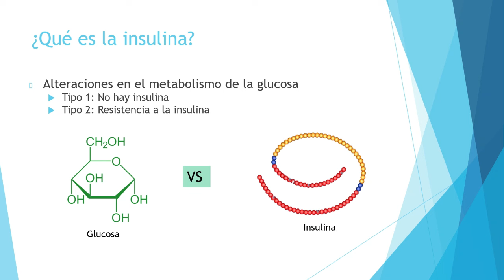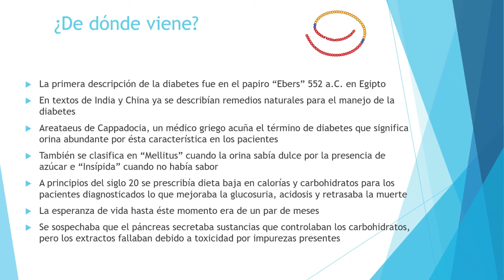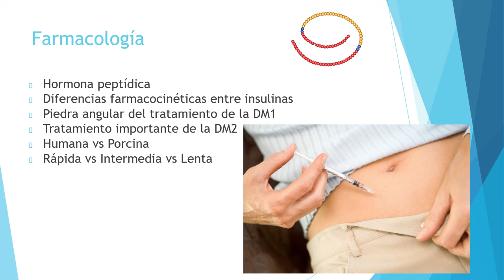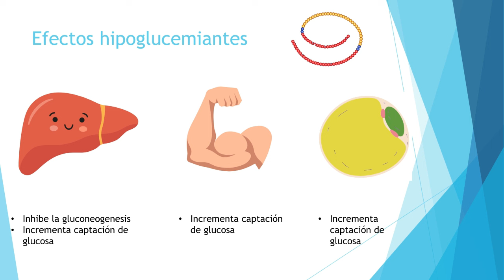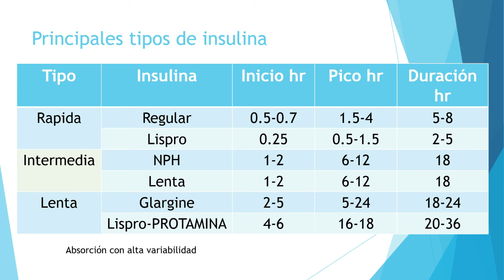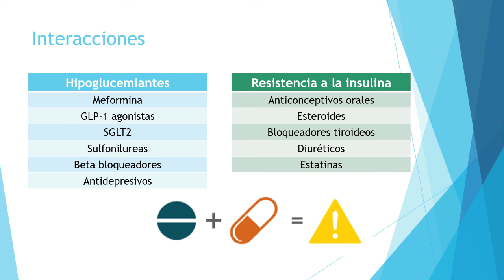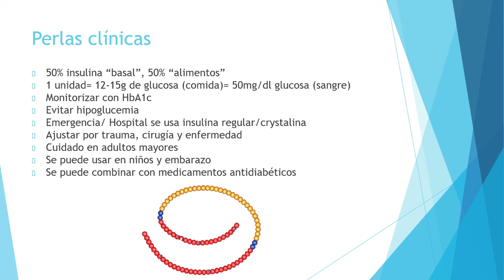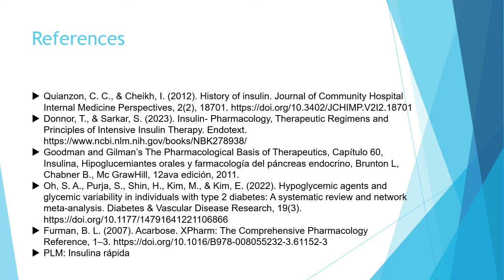Farmacología de la insulina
En éste video revisamos algunos de los puntos más importantes del uso correcto de la insulina, dosis, eventos adversos, interacciones con otros medicamentos, contraindicaciones y su uso en diabetes mellitus tipo 1 y tipo 2.